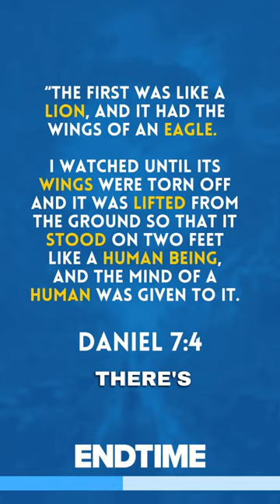Is the USA in the BIBLE?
A common misconception about biblical prophecy is that the United States of America is NOT mentioned in the Bible. WRONG!

The USA, in fact, IS mentioned in the Bible! The reference and description can be found in Daniel 7!